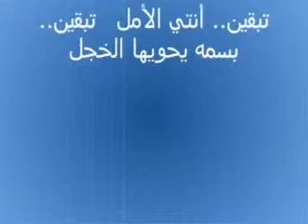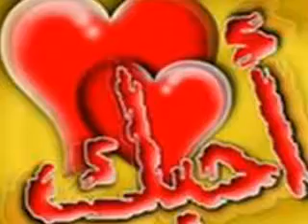Sorod Ashq by Fardin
this music just remember me somtings.